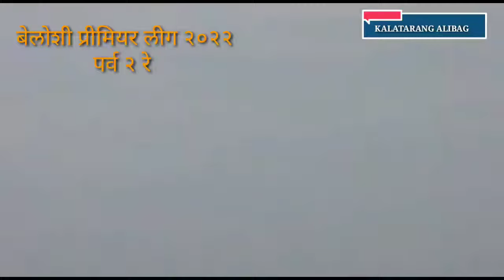बेलोशी प्रीमियर लीग २०२२ - पर्व २रे beloshi cricketvideo BPL BELOSHI. Kalatarang Alibag